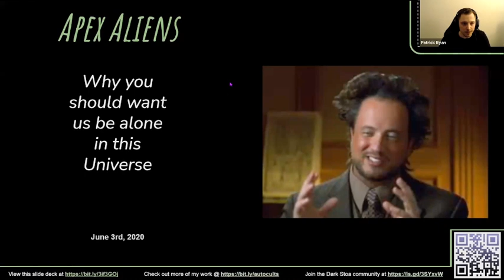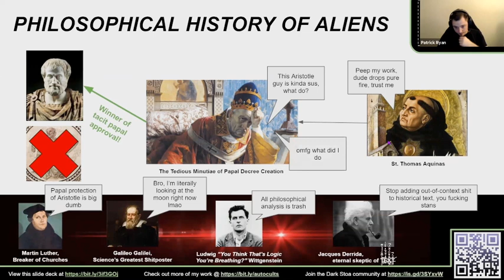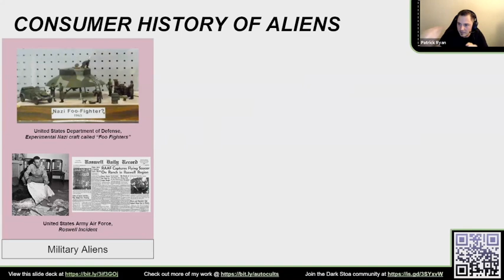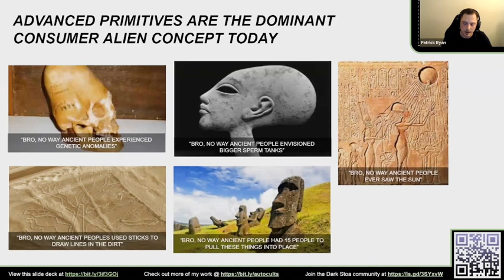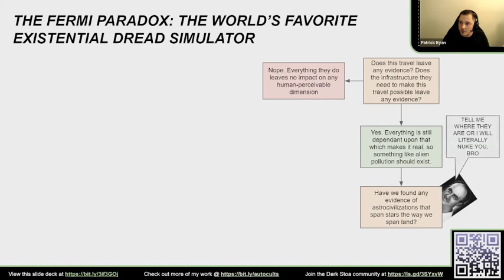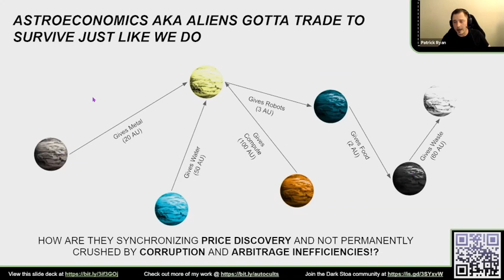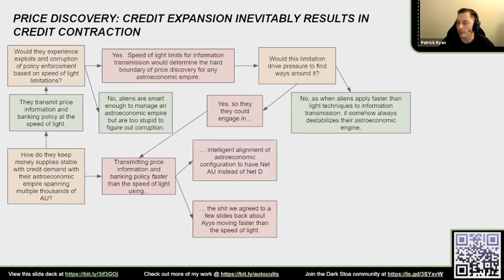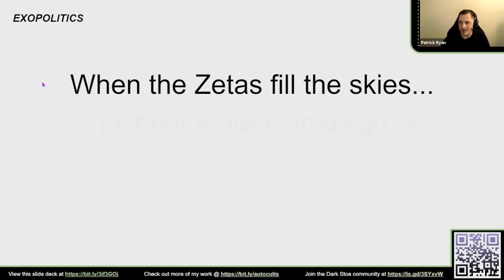Apex Aliens w/ Patrick Ryan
UFOs are here, but are aliens with them?

Pat Ryan explores the possibility, along with its implications.